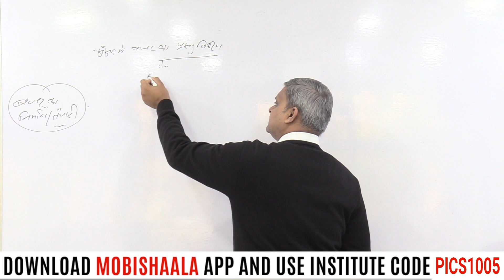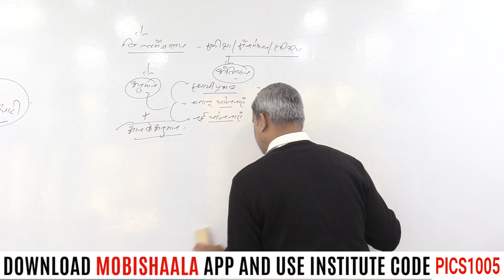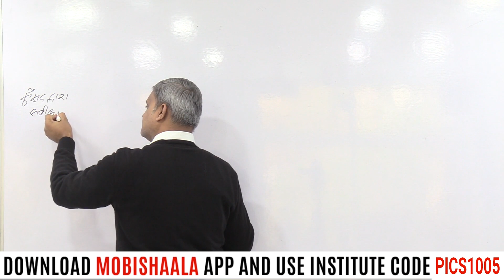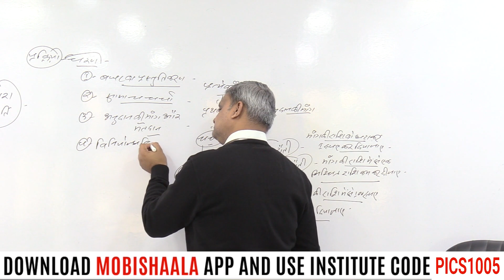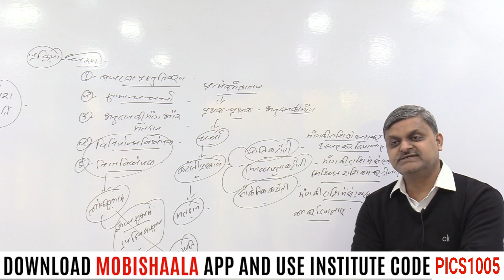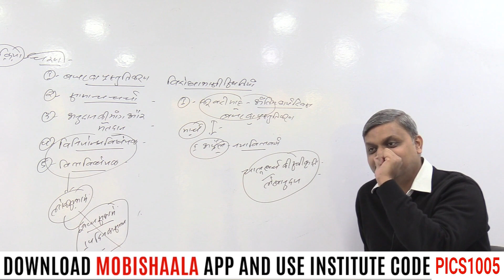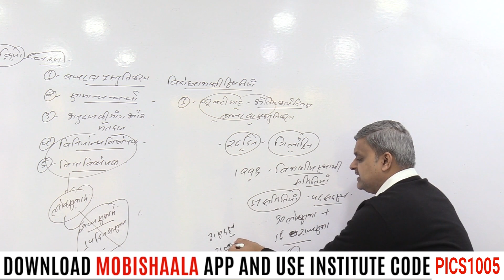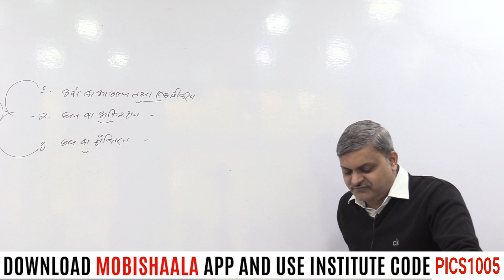Budget Process-Pub. Ad. (Optional)-Atul Lohiya - UPSC / BPSC / UPPCS| Prabha ICS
Prabha Institute of Civil Services (PICS) mobile app powered by Mobishaala provides you end to end solution to the students, Class Video Lectures, Sure Shot Test Series, online and hard copy Study Materials. Guidance to Preliminary Test, Mains Test, and interview.